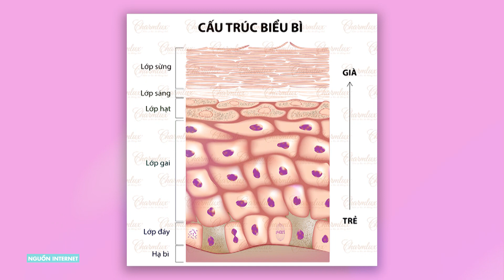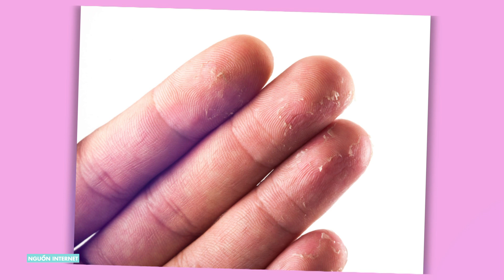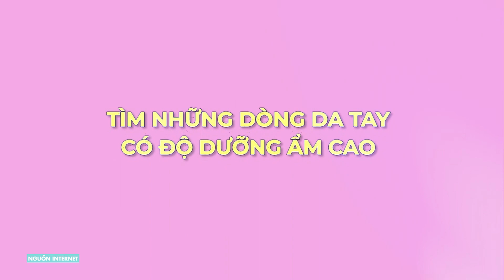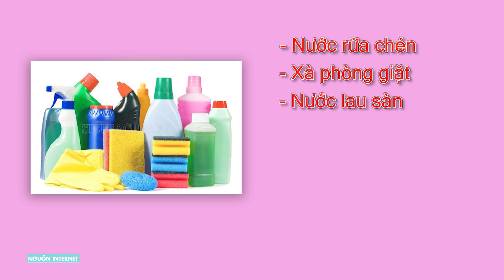BÍ QUYẾT DƯỠNG DA TAY MÙA DỊCH COVID-19 | ĐẸP TV